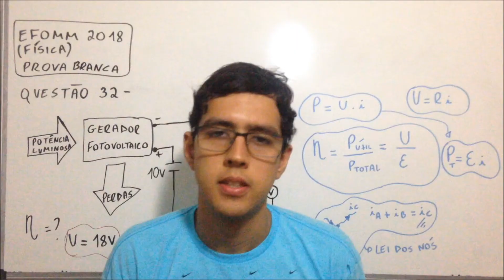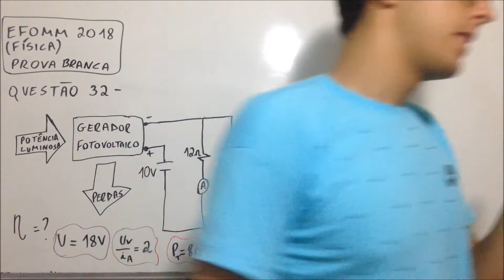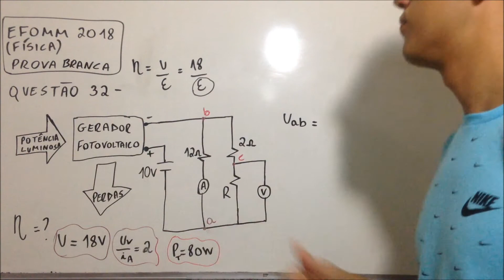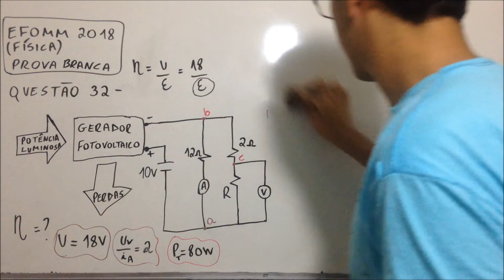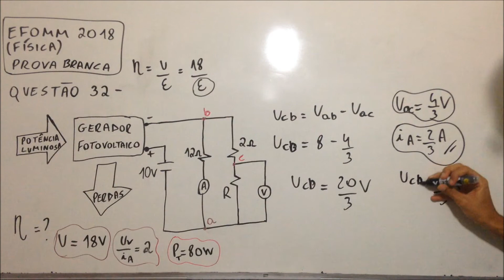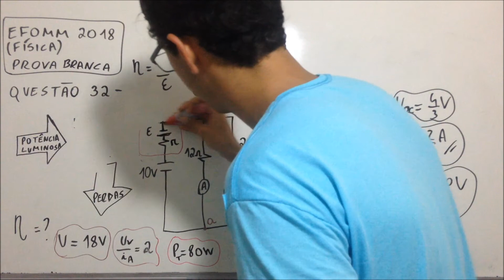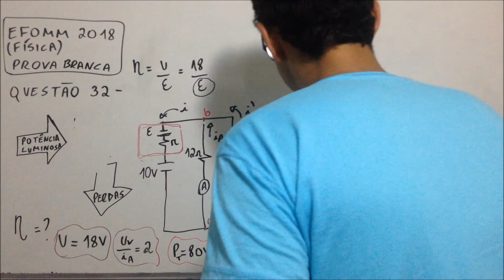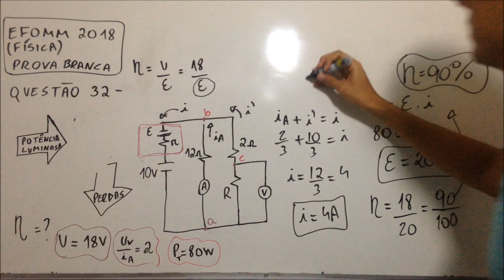EFOMM 2018 (Física) - Questão 32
EFOMM 2018
Questão 32
O sistema abaixo se constitui em um gerador
fotovoltaico alimentando um circuito elétrico com 18
V. Determine o rendimento do gerador na situação em
que a razão dos valores numéricos da tensão e da
corrente medidos, respectivamente, pelo voltímetro
V(em volts) e pelo amperímetro A(em ampères) seja
igual a 2. Sabe-se que a potência luminosa solicitada
na entrada do gerador é de 80 W.
( a ) 60%
( b ) 70%
( c ) 80%
( d ) 90%
( e ) 100%